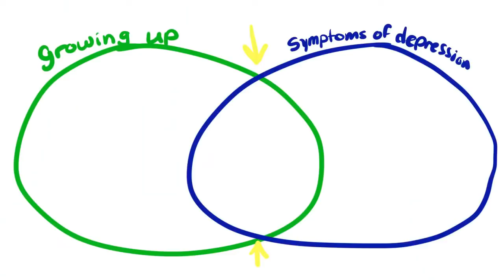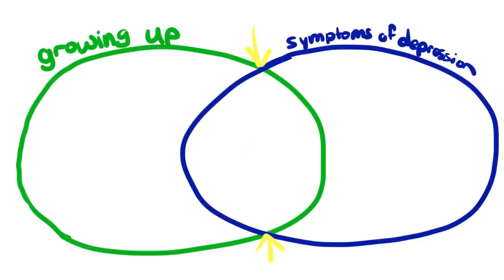5 Tanda Depresi Pada Remaja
Sekitar 20 persen dari remaja mengalami depresi sebelum mereka mencapai usia dewasa. Antara 10 hingga 15 persen menderita gejala dan 30 persen remaja depresi yang membutuhkan perawatan khusus. Gejala depresi remaja dapat mencakup, suasana hati atau kesedihan yang berkepanjangan, mudah tersinggung, perasaan tidak berdaya, peningkatan isolasi sosial, kehilangan minat untuk hal-hal yang sebelumnya dinikmati. Tanda-tanda depresi dapat menyerupai depresi klinis. Jika kalian menduga mengalami tanda-tanda depresi,  segeralah menemui proesional.